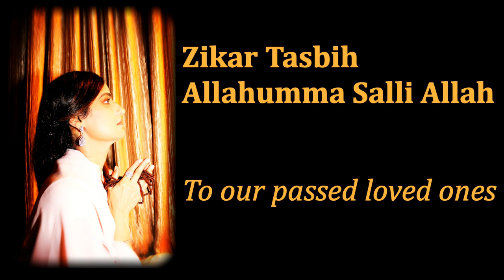Ismaili Tasbeehat | Salwat Tasbih | Tasbih ki Dua | Kalame Mowla